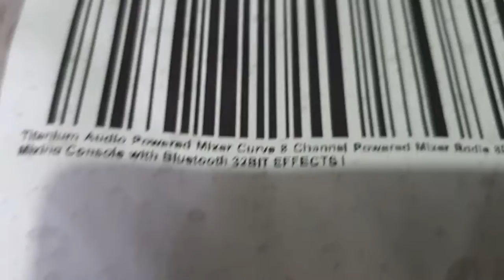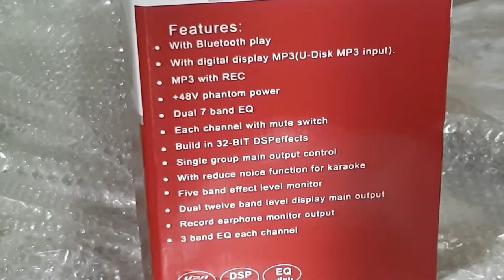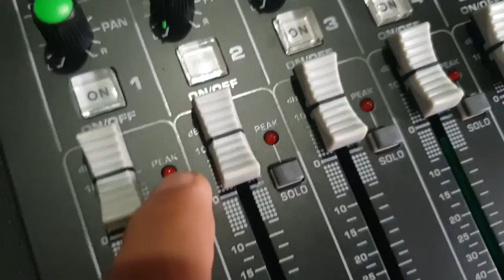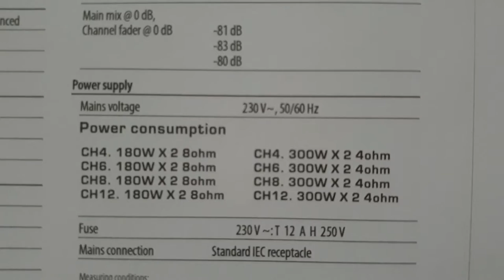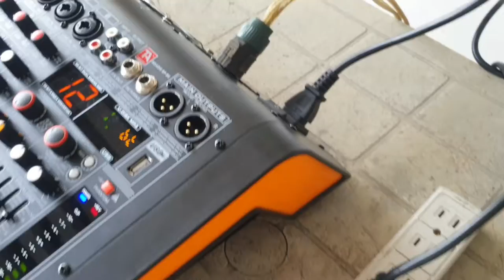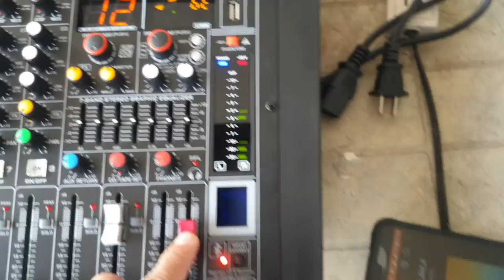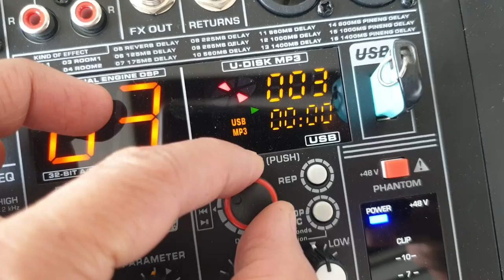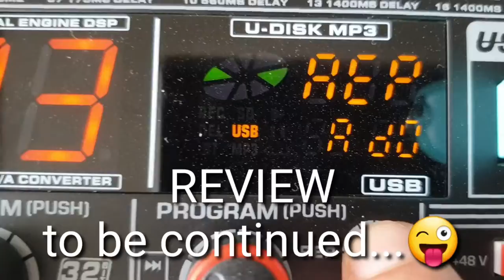Titanium Audio powered mixer Roadie 8P SE unboxing review (part 1)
This is the part 1 of mt my unboxing & review of Titanium Audio powered mixer model Roadie 8P SE.
Shown its features, built & sound quality.